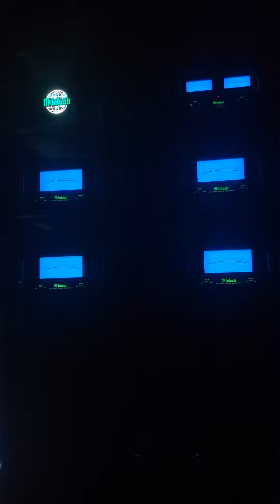🪩 Despacio is Happiness 🪩